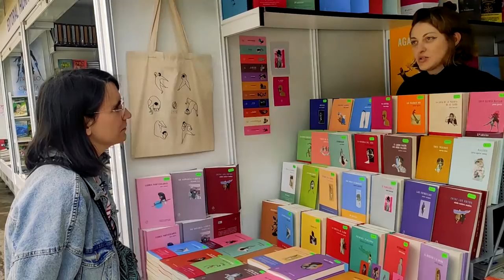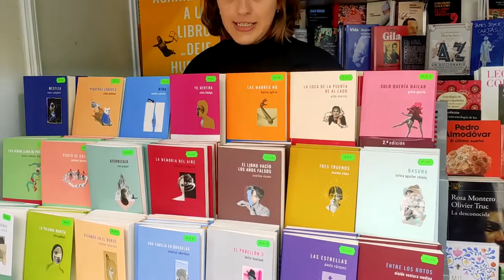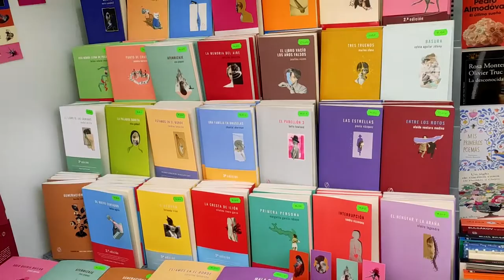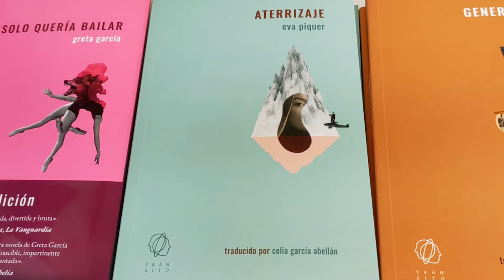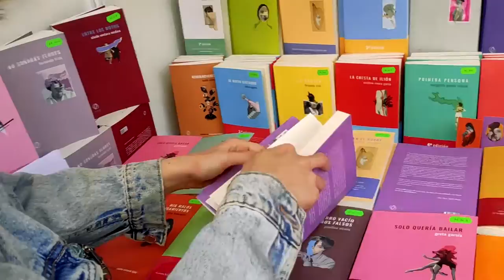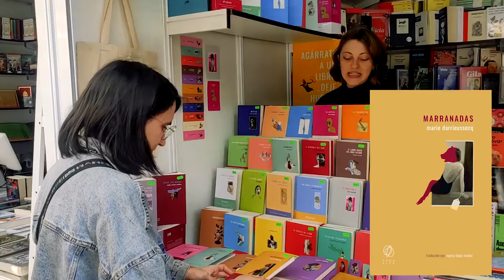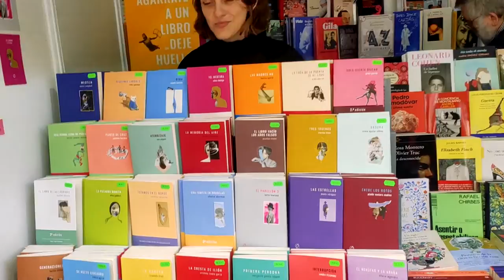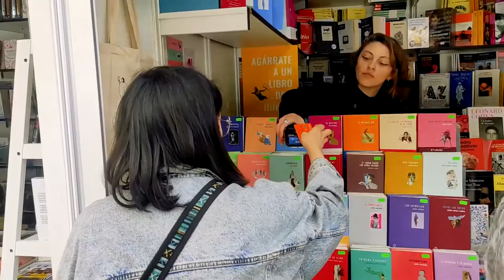#2 ¿Qué LIBRO de la FERIA elegirías para darle una patadita al PATRIARCADO? ✊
En la 2º semana de la Feria del libro de Madrid, acudimos a la caseta de la editorial Tránsito (Nº 353) porque queremos conocer el fondo vivo de esta editorial, hojear sus títulos y quizá llevarnos alguno. Pero tenemos una limitación: compraremos 1 solo libro. Para esto bichearemos por el mostrador, pediremos consejo a la diseñadora de la editorial y decidiremos finalmente qué libro nos llevamos a casa.

INDICE
0:00 Introducción
1:24 Entrevista a la diseñadora de Tránsito
4:02 Recomendaciones de la diseñadora de Tránsito
8:12 Elegimos el libro que nos llevamos

Atribuciones de derechos de canciones
Funnysong